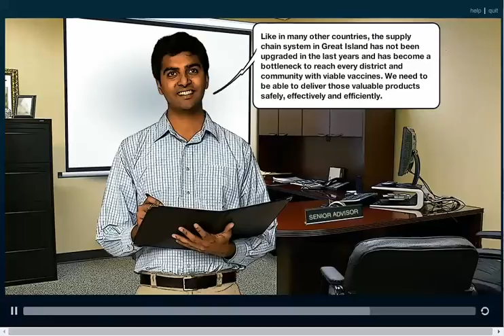ISCM Beta: Introduction [Mission]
Mission info...